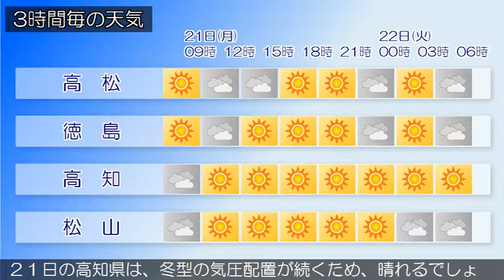2019/01/21 四国地方の天気予報 朝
四国地方は、冬型の気圧配置となって瀬戸内側では概ね曇りとなっていますが、太平洋側では概ね晴れています。香川県の２１日は、冬型の気圧配置が続くため、概ね曇るでしょう。愛媛県は、冬型の気圧配置となって概ね曇っています。徳島県は、２１日は、高気圧に覆われて概ね晴れるでしょう。２１日の高知県は、冬型の気圧配置が続くため、晴れるでしょう。